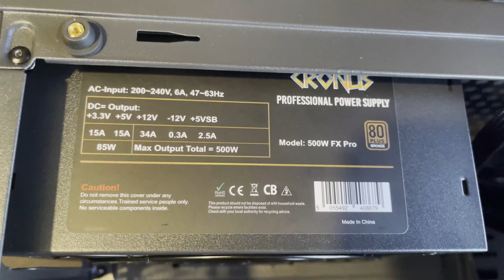Assembly Cronus Metis / Gamemax 650w - PC Assembly